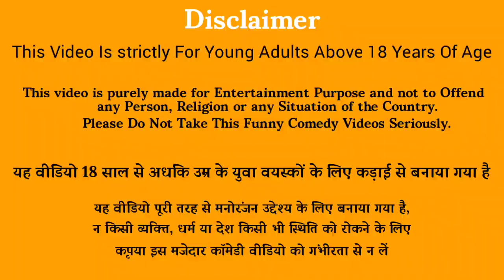प्यार में बदनाम हुई लड़की ने अपने परिवार के लिए क्या किया आप खुद देखे |सच्ची घटना||PARIVAR LOVERS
इस स्टोरी के पात्र एवं घटनाएं सब काल्पनिक है जिसका किसी व्यक्ति या वस्तु से कोई संबंध नहीं है ना ही किसी समाज से अगर इसका किसी से कुछ संबंध पाया जाता है तो इसे मात्र एक संयोग कहा जाएगा

Note - इस वीडियो में काम करने वाले सभी कलाकार हमारे अपने हैं - कृपया गलत टिप्पणी न करें!!!